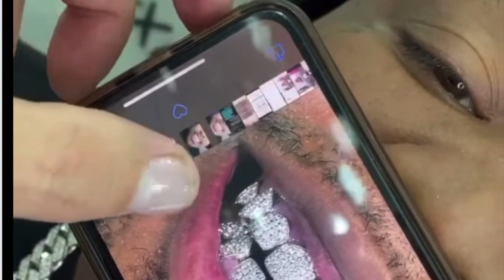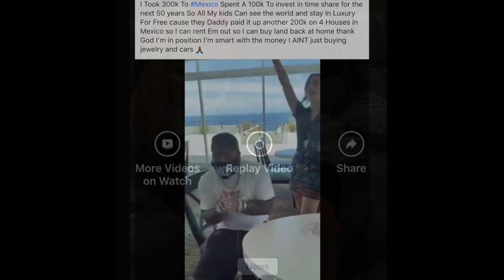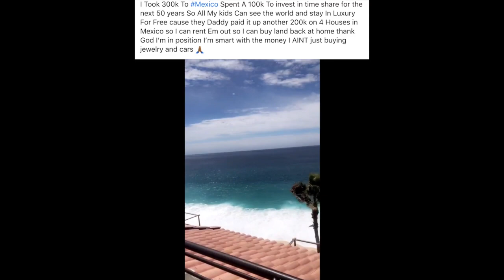MO3 IT'S STILL PRESSURE! THAT'S THE WORD AROUND TOWN! AIN'T NO DISSING ON ROY LEE AND B GIZZLE! 🧨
ROYLEE BG4L HSM WE HERE SO MO3 HERE! I THOUGHT Y'ALL KNEW THAT YOU CAN'T STOP THE SPIRIT! LAUGH NOW! HE GON CRY WHEN HE GET IN THE CAR!COGOTTI